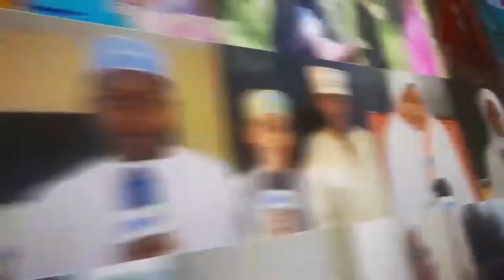SIRI NZITO ALOKUA NAYO HAMAD MASOUD YA MAREHEM MZEE RUKSA 1992 LEO HII AITOA MBELE YA CAMERA